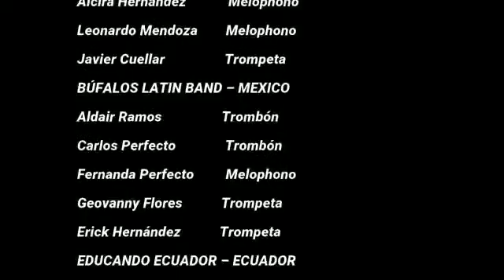Felicidades a los 100 jóvenes que forman parte del Ensamble Latinoamericano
Felicita a la Banda Santa Lucía del estado Yaracuy y Banda Francisco de Miranda de Caracas en representación por Venezuela, por formar parte del Ensamble Latinoamericano de Bandas junto a 100 músicos de 12 Países, Felicidades...